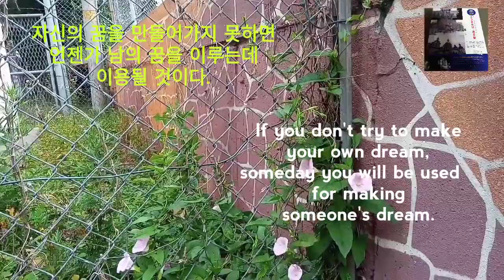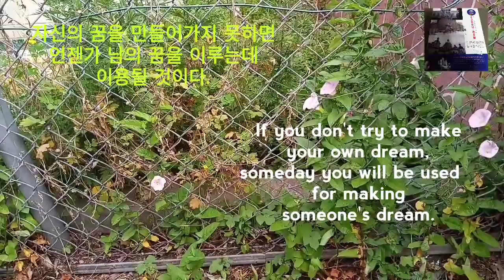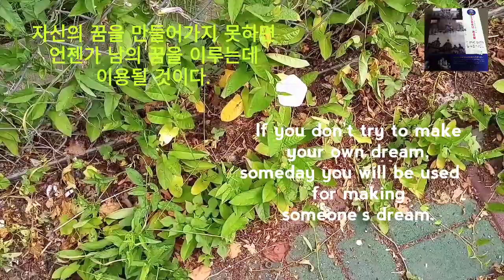명언과 영어 스피치 A Line of Maxims ㅡ 자신의 꿈을 만들어가라 Build Your Own Dream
Maxims and English-Speech   🌟영어와 함께 배우는 한 줄 명언
🍀마음에 새기고 새겨 삶의 에너지가 마그마처럼  솟구칠  때까지 재확인하고 암송하라.